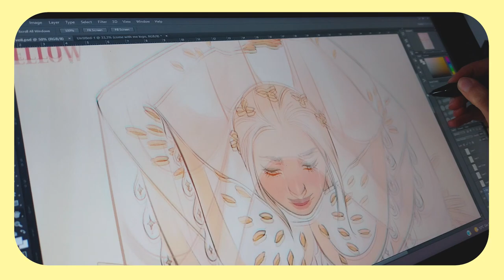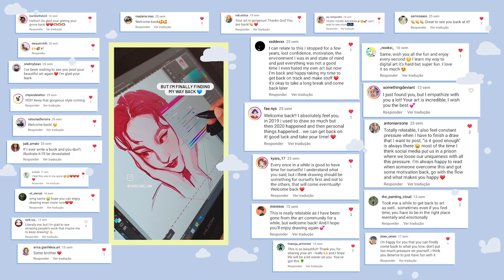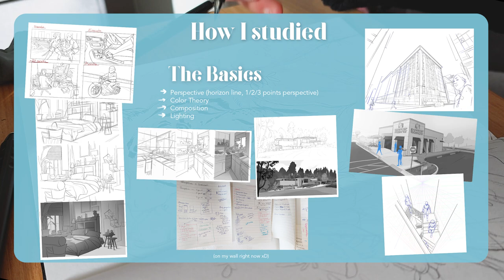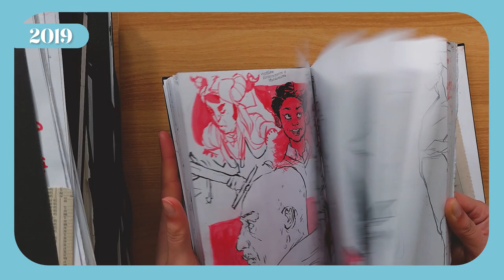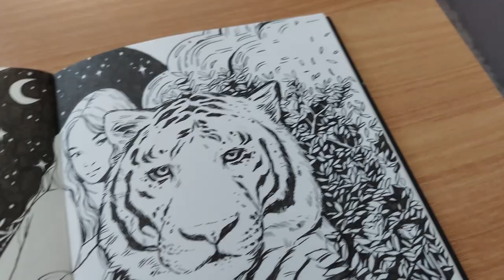How to be a Better Artist - The Mental Struggles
Feeling stuck lately? I felt stuck for two years and was afraid to start drawing again.. Get a cup of tea, or pull out your sketchbook, and let's get back at It. You are worth it.

😊 Products I use in this video:
Fudenosuke brush pen
SAKURA Mechanical Pencil 0.7 mm
🎵 Track Info:

Title: Fluffy by Smith The Mister
Title: Mi​-​Lo by Smith The Mister
Title: Ohayo by Smith The Mister
Title: Slowly by Smith The Mister
Title: Riviera by Smith The Mister